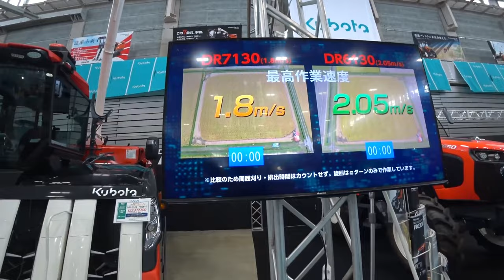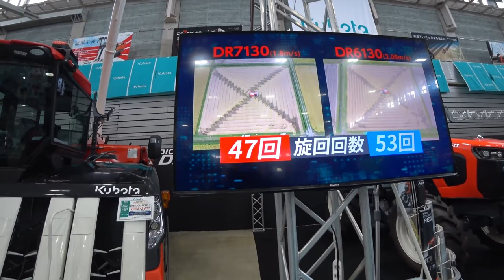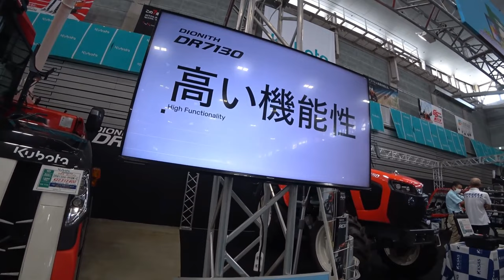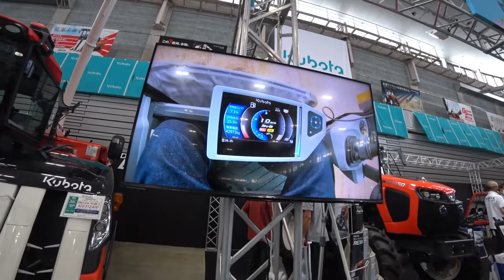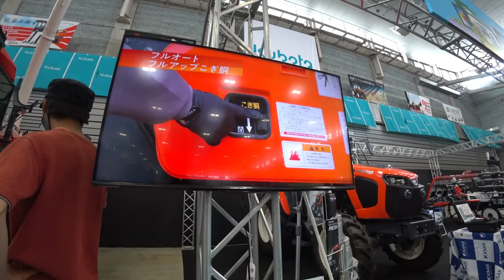【会社員実家農業手伝う】【特集】農業トラブル 超倒伏田の稲刈り作業はマジでヤバい、コンバイン【農機具】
4Kで見たい方はタイトルを検索してくださいね。
【特集】農業トラブル　超倒伏田の稲刈り作業はマジでヤバい、コンバイン【農機具】

11超倒伏田の稲刈り作業はマジでヤバい、コンバインよく動くな！

12クボタトラクターに2mハロードッキング代かき中、ジャンボタニシ対策は？

13クボタコンバイン最強DRシリーズ、6条と7条刈りの違いは？

14四隅仕上げ2周目レクチャー、田植えをキレイに植える方法給油も！